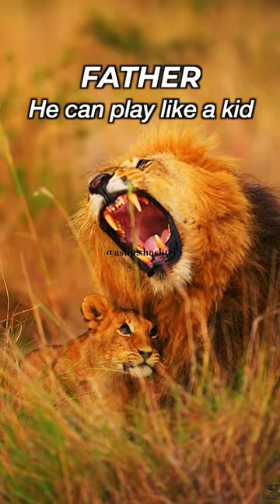Father 🚸 shortsfeed shortsvideo viral trending shorts shortsviral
fathers day
fathers day songs
family
fathers day song
kids
father's day
toddlers
children
nursery rhymes
daddy
reggae
reggae music
father
christopher martin just like you
youtube shorts
educational
shorts
happy fathers day song
baby shark song
baby song
doo doo doo
education
education for children
baby shark sing and dance
baby shark sing along
family song
kids animation
kids education
kids game
papa status
kids videos
mom dad status
learn english
pinkfong
preschool
preschool learning
preschoolers
sing along
songs
baby shark dance
videos
baby shark challenge
dad status
faith
baby
love status
fathers day mix 2023
dancehall mix 2023
babies
happy father's day
royalty fam
dancehall mix 2022
love songs
love songs remember
royalty
fathers day video
fathers day cards
first fathers day
royalty family
fathers day special song
friends
fathers day gift ideas
jahmiel songs
vybz kartel good
vybz kartel good father official video
fathers day status
reggae mix 2022 new songs
viral
entertainment
calum beam intl
father day mix 2023
mavado
baby shark
fathers day walkthrough
father daughter song
love of son and father
zack williams
old church choir
chain breaker
heart of god
zach williams
the vine and the branches
story of the prodigal son
come back to jesus
jesus loves you
encouragement
fathers day sermon 2023
fathers day sermon
the gravity of the father's love
change your life
speak the word of god
jesus christ
follow jesus
bible
winning
2023 sermons
2023 sermon
the light
jesus
reign
secrets of god
reigning in this life
waking by faith
success
identity
inspiration
pastor biodun
coza services
dj zee k
gyptian my father say
a father's love
the shires daddy's little girl
real fathers loverboy vo
abochi
r&b mix
beyonce daddy
new reggae mix 2023
jahmiel father
reggae lovers rock
clean dancehall mix 2023
happy fathers day mix 2023
reggae mix 2023 new songs
vybz kartel good father
original father daughter song
father day song
happy father day
father day status
fathers day game
fathers day игра
fathers day special
fathers day летс плей
fathers day геймплей
fathers day gameplay
fathers day let's play
father's day 2023
father day
fathers day прохождение
hindi love songs
father’s day
trending video
viral video
status video
tamilvideos
ownvoice
tamilwhatsappstatus
tamilstatus
tamil
fathers day 2023
2023 dancehall mix clean
2023 dancehall mix
lyrics status video
fathers day songs mix
fathers day songs mix 2023
fathers day mix
black screen status lyrics status
luther vandross
dance with my father
videoke
minus one
karaoke
matt lozano chichi mo motemete
matt lozano i want father
matt lozano songs
matt lozano
gma music
opm band
music
10 in the bed
roll over
babys
infantil
infantiles
child
rhyme
para ninos
anak
mumber
vimanam moive
telugu latest video songs
anasuya songs
anasuya telugu movies
anasuya bharadwaj
sumathi video song
sumathi lyrical video
sumathi song
vimanam telugu movie songs
vimanam movie songs
vimanam telugu movie
rela rela lyrical video
rela rela lyrical song
rela rela music video
rela rela video song
rela rela song
rela rela telugu video song
charan arjun
mangli
siva prasad
anasuya
samuthirakani
vimanam songs
rela rela full video song
papa ke gaane
fathersday songs
lofi status video
punjabi emotional songs
trending punjabi song
trending this week
trending videos
harry kaleka song
jashan inder song
baapu movie
bapu song
yasir hussain songs
yasir hussain new
yasir hussain baapu
baapu by yasir hussain
baapu yasir hussain
baapu full
baapu video
baapu
all hit punjabi song
punjabi songs
latest punjabi songs 2023
punjabi music
bhangra
punjabi
bts games
v and jennie
bts reaction
taekook in hindi
bts in hindi
bts funny
jk mafia ff
bts mafia ff
whatsapp status
fathers day status
fathers day
love quiz games
love games
father's day status
motivational shorts
god waits for you
the prodigal
village